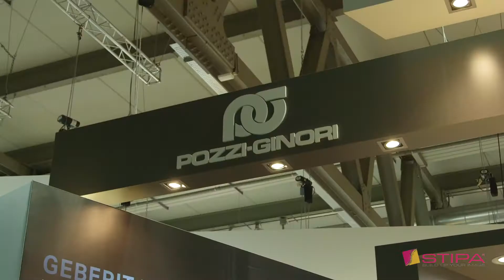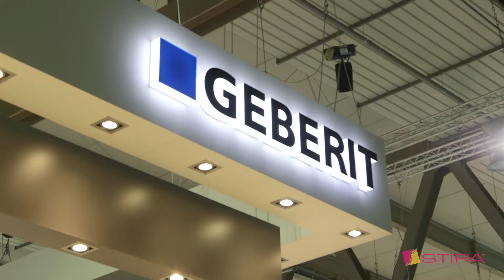GEBERIT @Expocomfort 2018, Milan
With Geberit at Mostra Convengo Expocomfort, Milan